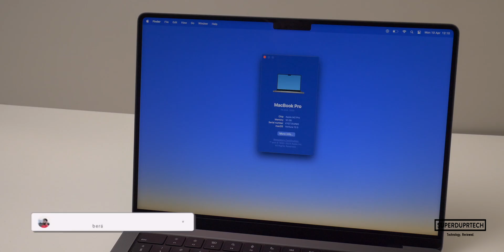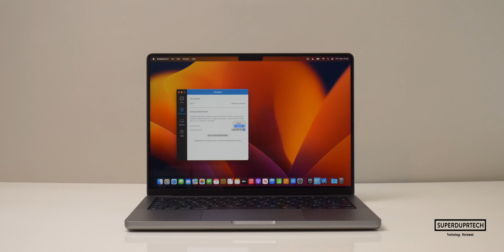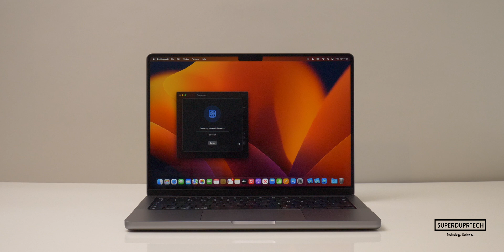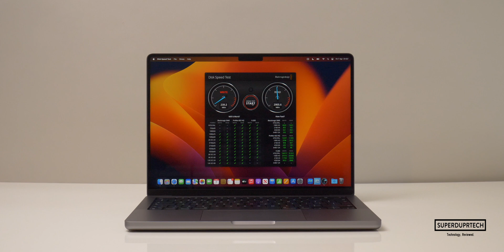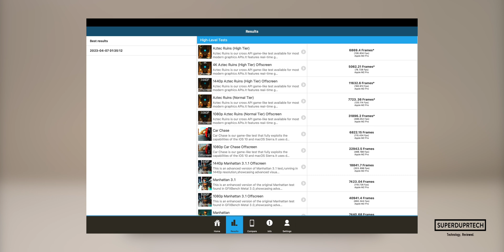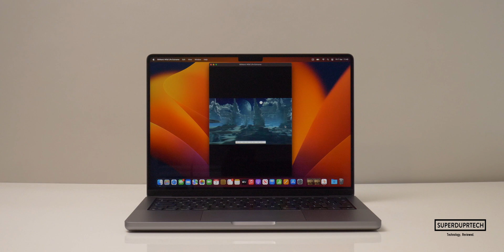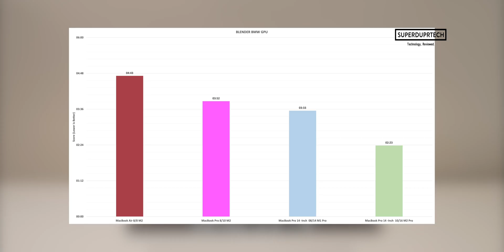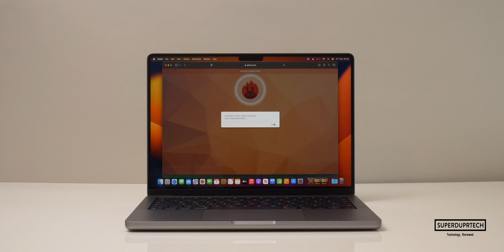M2 Pro MacBook Pro 14 Inch / PERFORMANCE & SPEED TEST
In this video I run a number of tests on the 2023, 14 - Inch M2 Pro powered MacBook Pro. The tests that I ran on this MacBook are listed below. I will soon be uploading videos comparing this machine to other MacBook models and once they have been uploaded I will leave them linked below.

Tests ran -

GeekBench 4
GeekBench 5
GeekBench 6
GFXBench Metal
3D Mark
AnTuTu HTML
Speedometer 2.0
CineBench R23
Disk Speed Test
Nova Bench 2
Blender
Unigine Benchmarking Tools - Heaven & Valley

Spec -

Entry M2 Pro 14 Inch MacBook Pro 2023:

Apple M2 Pro chip
10-core CPU with 6 performance cores and 4 efficiency cores
16-core GPU
16GB unified memory
512GB SSD
14.2-inch (diagonal) Liquid Retina XDR display
 3024-by-1964 resolution at 254 pixels per inch

For more information then what you have seen in this video then head over to the

*SUPERDUPRTECH EQUIPMENT*

Panasonic G7
Panasonic GH5
DJI Osmo Action
DJI Osmo Pocket
GoPro Hero 8
Main Tripod
Secondary Tripod
Small Tripod
MacBook Pro 13
MacBook Pro 16
WD External SSD
Seagate 4TB HDD
Blue Spark
Samson Meteor